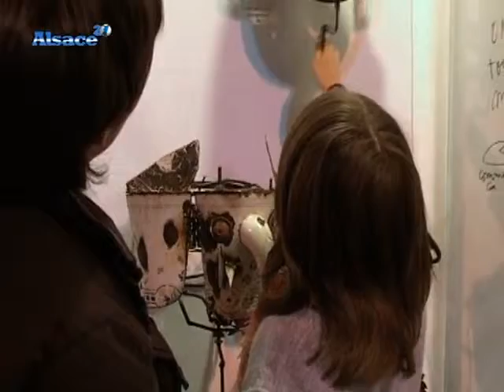Les artistes customisent des sacs en papier (Alsace)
5 000 sacs de consommation ont été customisés par des artistes qui les ont signé et vont tous être vendus au même prix, soit 5€ aux profits d'associations caritatives. (Droits réservés. Pour toute exploitation commerciale, veuillez nous contacter